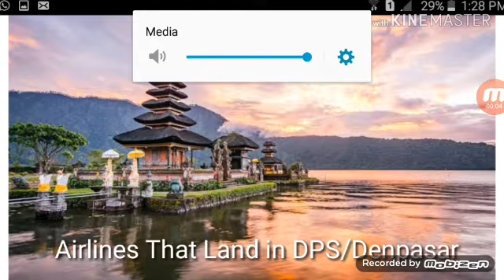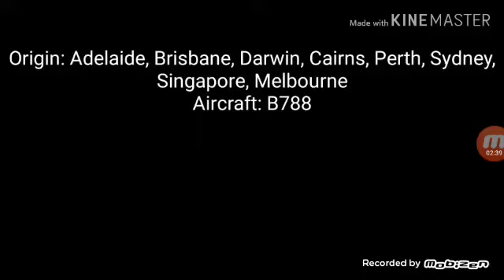Airlines That Land in DPS/Denpasar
Nepal Airlines Concept Will come tomorrow...